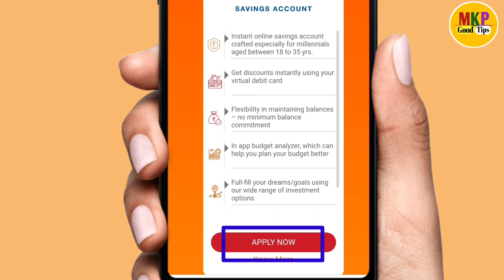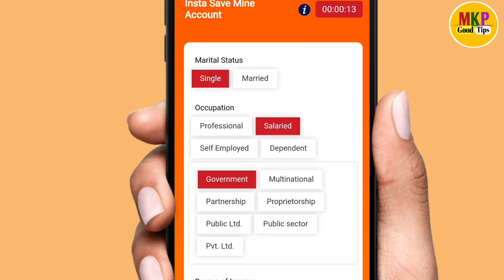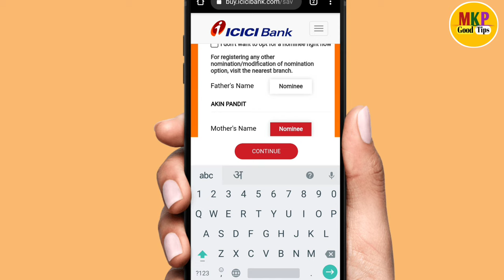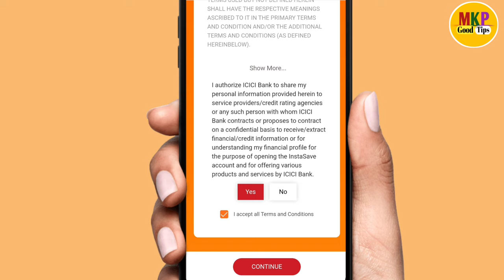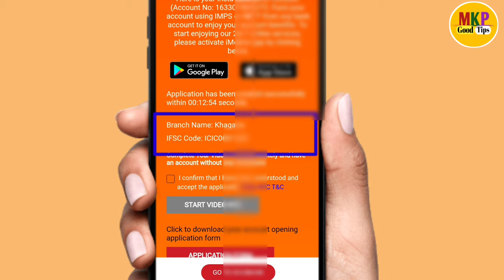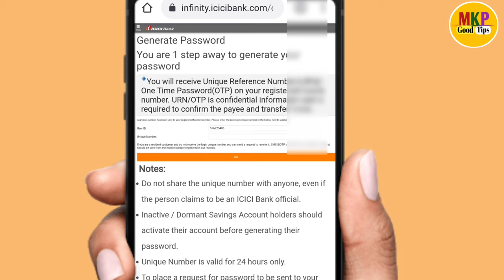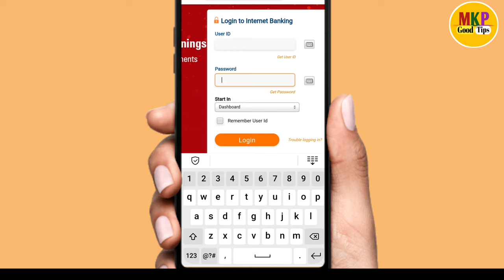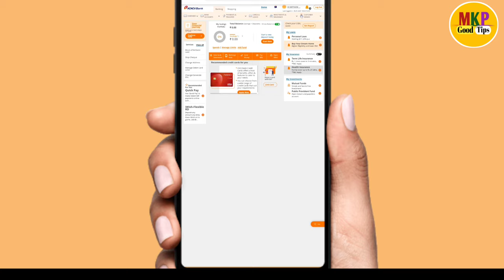icici zero balance account opening online ! icici zero balance account kaise khole ! Mine account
Hello dosto ajj ki es video pe mai aplogo  ko bataunga ki icici zero balance account opening online ! icici zero balance account kaise khole  Mine Savings Accounts
                    from- ICICI BANK MINE
Say 'Hello' to a new-age banking experience for millennials like you with 200+ banking and informational services for daily banking and investments right from your smartphone.
Designed for Android, iOS and to help you keep your financial game strong.
Instant banking experience is instant, the account number is generated instantly and you
can transact instantly.
Get discounts on food delivery through Virtual Debit Card on iMobile app. Personalised experience on the account you can set your own options and limits on Debit Card and personalise your Debit Card image and recommendation on offers and there's so much more.

                   Insurance or benefits?

How about both?
Complimentary Air Accident Insurance: Rs 50,000 Complimentary Purchase Protection: Rs 50,000 for goods purchased using ICICI Bank Debit Card from theft, fire or loss in transit till 90 days from the date of purchase.

                               Debit Card benefits?
There's plenty.
Mine Debit Card to suit your style with options to set transaction limits on the go through iMobile

Virtual Debit Card which is available instantly on account opening and can be used for e-commerce transactions.

Upgrade to personalised Minet Debit Card with exciting offers on your favourite brands
Cashback on Select Merchants
Zomato, Bigbasket, BookMyShow,
Myntra and Bill Payments with Mine+ Debit Card

            Minimize losses. Maximize returns.
Earn higher interest by setting a balance limit above which money in the Savings Account will get converted into a Fixed Deposit on request. Multiply your money and minimise your losses when you open an account with ICICI Bank Mine

What is the eligibility for MINE Account?

MINE Savings Account can be availed from customers between 18 and 35 years of age only (18 years should be completed).

What is the minimum balance that needs to maintained for a MINE Account?

It's a Zero Balance Account, so no commitment on balances is required.

What is MINE+ Debit Card?
 MINE plus Debit Card is a personalised Debit Card available for customers.

Customers can upgrade to a MINE plus Debit Card.

What are the fees and cashback on MINE plus Debit Card and MINE Regular Debit Card?

Is PAN card mandatory for opening this Account?

 Yono sbi app ka password nikale